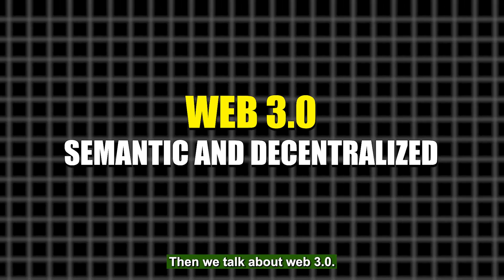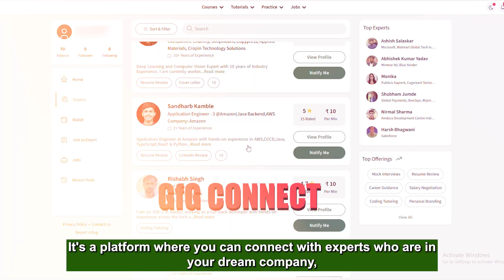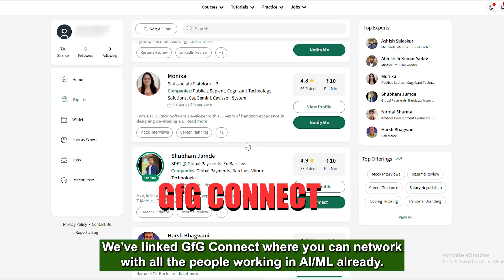Web 4.O Is Coming? | The Internet You Won’t Recognize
The revolution of Web 4.0 is almost here, and it promises to transform the internet into something unrecognizable! From intelligent web experiences powered by AI and advanced machine learning to the merging of physical and digital worlds with IoT, blockchain, and immersive AR/VR, Web 4.0 will create a seamlessly interconnected and decentralized ecosystem. This video explains what Web 4.0 means, its features like hyper-personalization, enhanced privacy, and real-time decision-making, and why hackathon participants and tech innovators should prepare now.

Get 1:1 Mentorship, Career Counselling, Mock Interviews, Mentorship from MAANG Professionals only with GfG Connect- Book your Session with an Expert Today